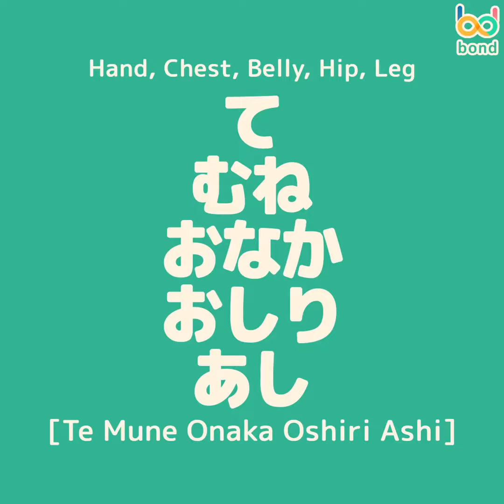Noun #6 Body in Japanese | Japanese language lesson